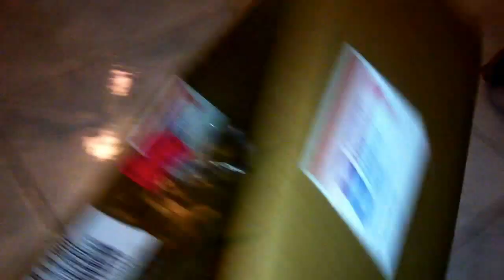Tiger vs Lizard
Watch Tiger freak herself out while playing with a lizard. She actually brought the lizard from my mom's room all the way to my room and placed it into her box.